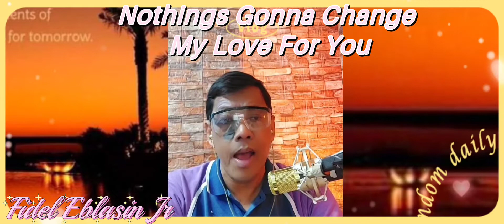Nothing's Gonna Change My Love For You - cover by Fidel Eblasin Jr.